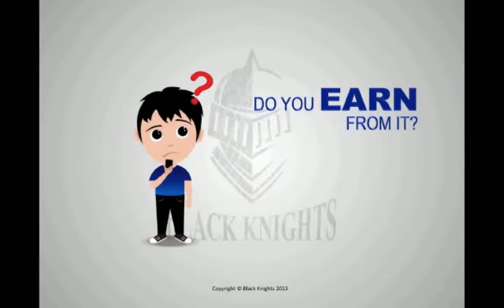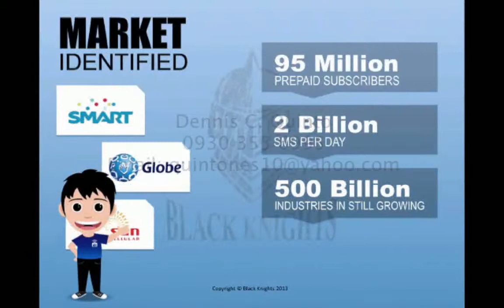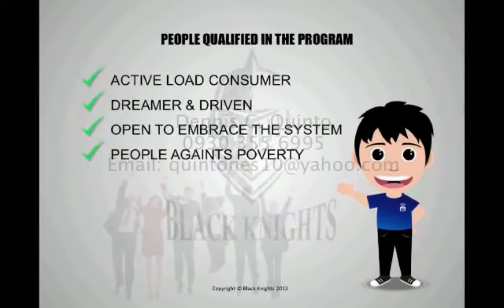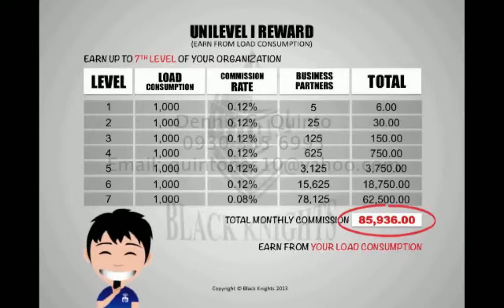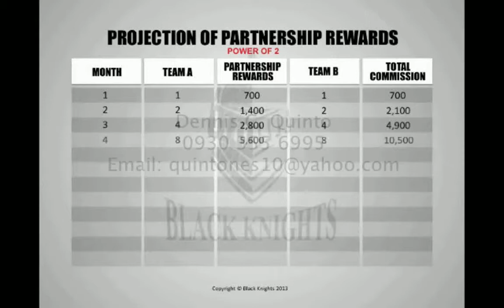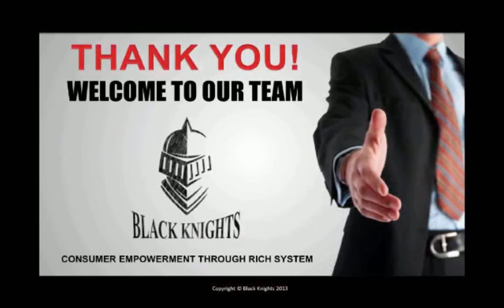Dennis C Quinto mp4